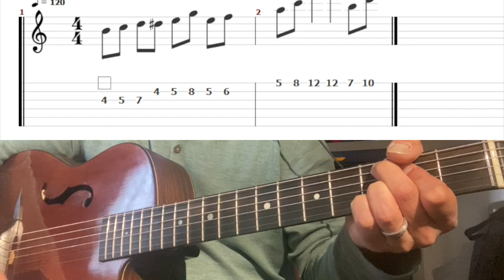Apprendre le Jazz manouche - Plan C de Sébastien Giniaux - Tab dans la vidéo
Un bon petit plan en C de Sebastien Giniaux.